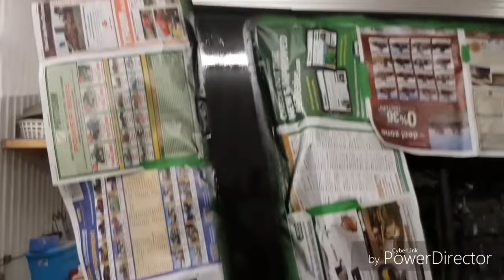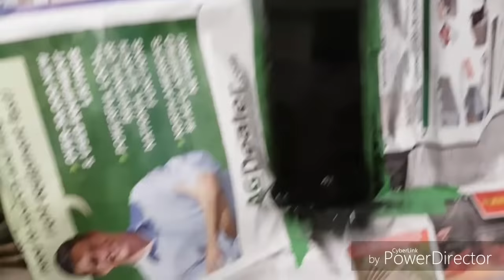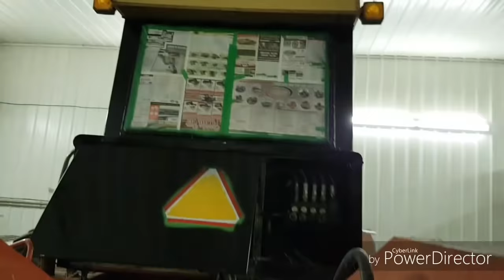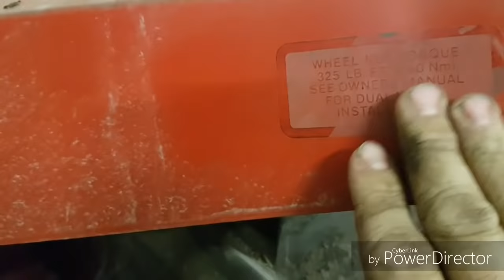895 gets a paint job!! Episode 1